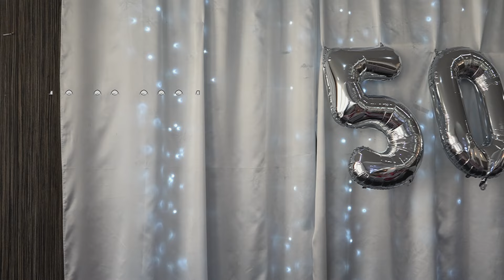Gabriela 50 rokov, Strážske